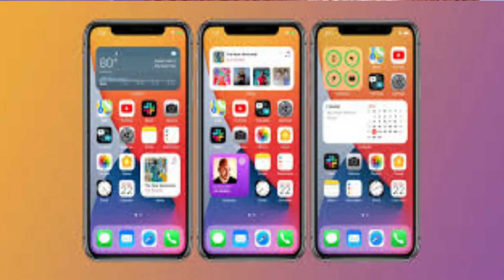REASON WHY EVERY TECH ENTHUSIAST LOVE IOS || IOS VS ANDROID || TECH TEMBLOR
my name is Ajay Singh
REASON WHY EVERY TECH ENTHUSIAST LOVE IOS || IOS VS ANDROID REASON WHY EVERY TECH ENTHUSIAST LOVE IOS || IOS VS ANDROID
in this i talked about ios and android which one is best and why everyone WHO USES once ios always wants to use this operating system